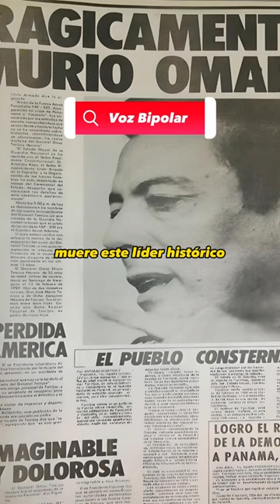La muerte de Omar Torrijos 🇵🇦🎖️